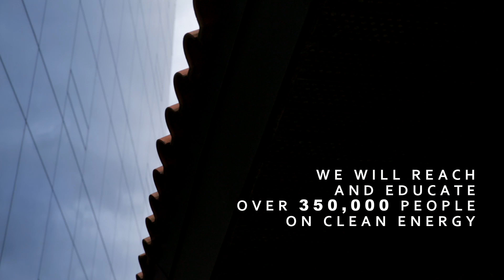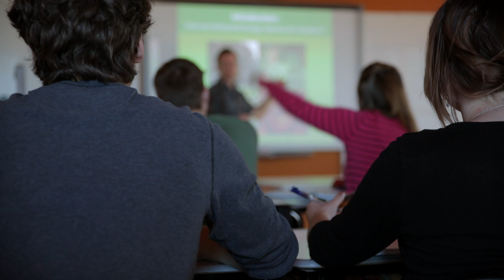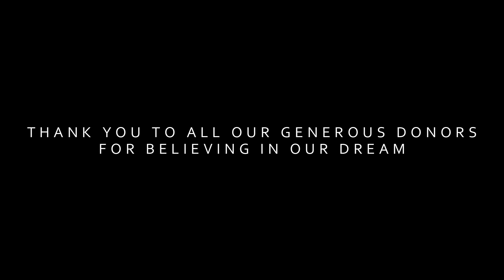John Abbott College Science & Health Technologies Pavillion - Building Futures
On October 16, 2012, John Abbott College officially opened the doors to its new Science and Health Technologies pavillion.